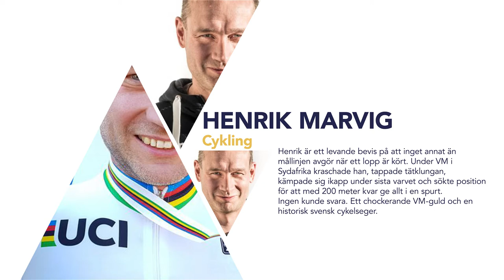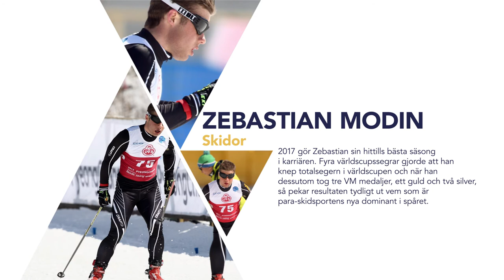Nominerade till Årets manliga idrottare vid Parasportgalan 2018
Här är de nominerade till Årets manliga idrottare vid Parasportgalan 2018.